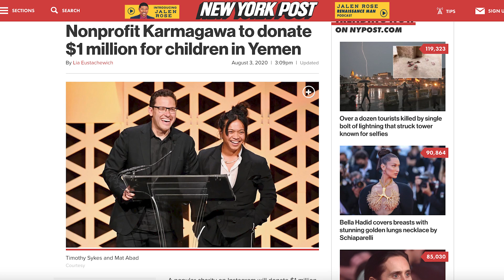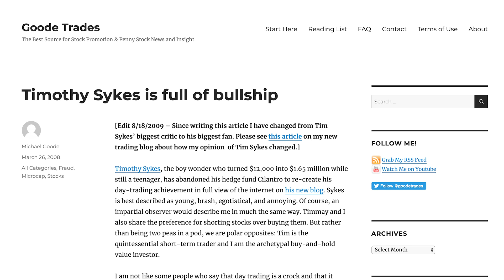Why You Need To Embrace The Ups and Downs of Your Trading Journey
⭐️ I’ve got 30 millionaire students!

I have so many millionaires students now — it’s tough to keep up.  But to become my next successful student, you have to put in the work! Watch this lesson and get inspired to embrace the process.

🔴 Don’t miss out on alerts!

🔴 FULL DESCRIPTION:

Before you get to the joys of earning, you have to get into the process of learning. Learn more about the ups and downs, plus…

Why it's best to start small at first.

How you can use my top students' losses as a guide at the beginning of your journey.

The blessing and curse of being successful.

How you can refine your trading process.

And the tools you should be utilizing to speed up your learning curve.

Are you willing to study hard and trust the process? Leave me a comment saying, “I will learn!”